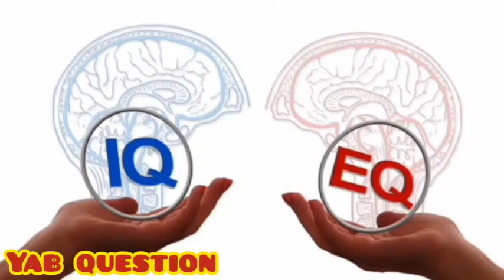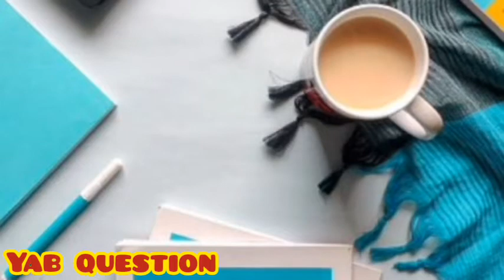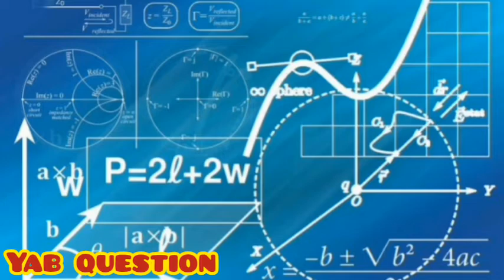እውነት የሚከብድ ትምህርት አለ ወይስ እኛ የሰጠነው ስያሜ ነው || ጎበዝ ተማሪ እንዴት መሆን ይቻላል ||yab question